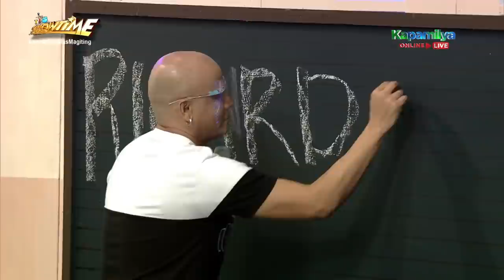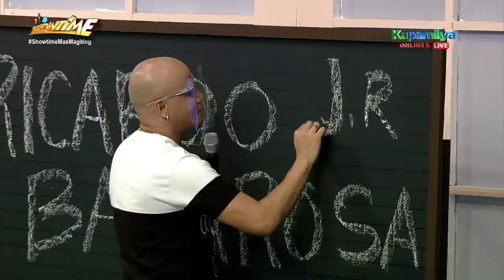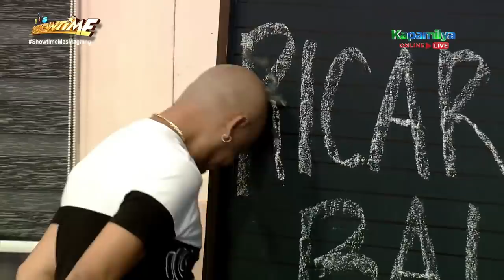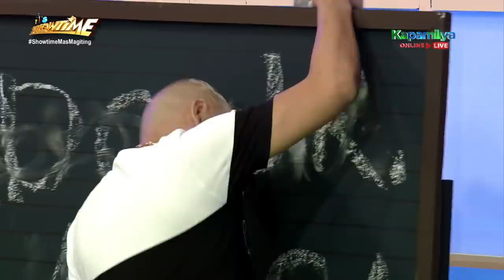Wacky Kiray uses his head as blackboard eraser | It's Showtime Mas Testing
For his first fun-nishment, Wacky Kiray is asked to write his name on a chalkboard and erase it using his own head.